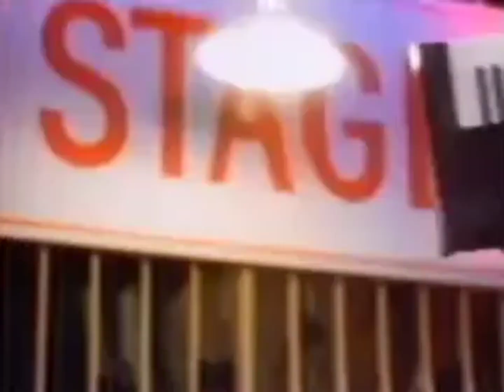Mentos Commercial (Roadie) With Mary Pat Gleason From the 90s (FHD, 60FPS)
Credit to oonai5000